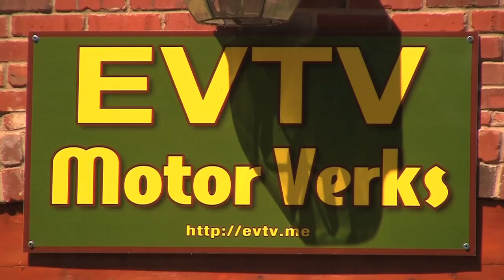EVTV News. March 26, 2010. Part 10 of 10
Final assembly of 2009 Mini Cooper Clubman Drive Train.  First wheelspin of Mini Cooper.  Plus review of BMW Z3 electric vehicle conversion.